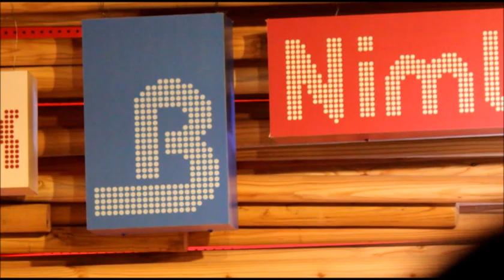장원기 - 내 삶을 눈물로 채워도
박시환 1st 미니 콘서트 스페셜 게스트 장원기의 오프닝곡
원곡/나훈아